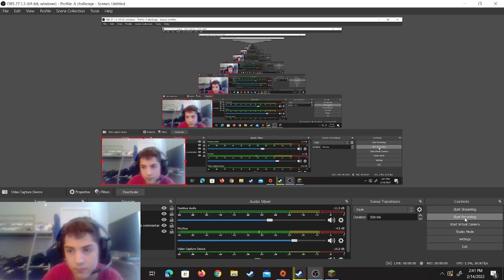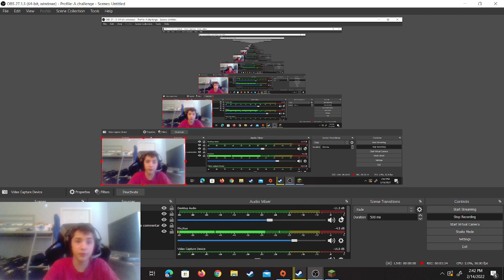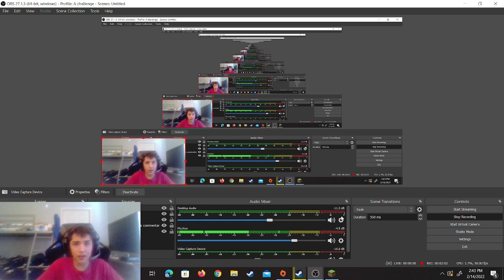Welcome to ThePitt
Hello and welcome in this video I will explain what this channel is about.